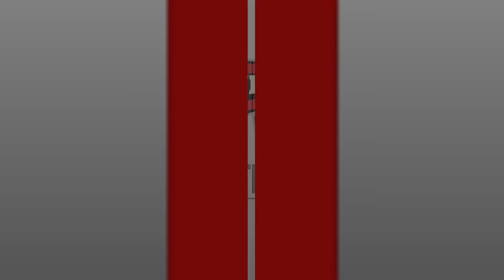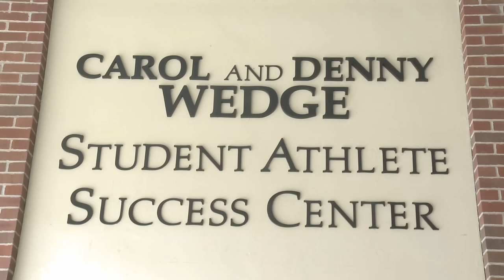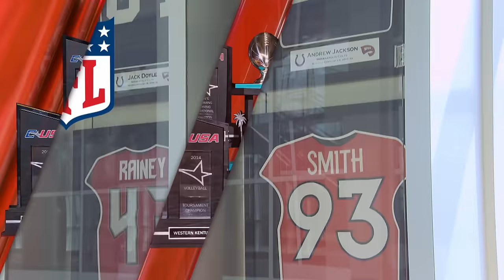2014-15 WKU Athletics Annual Report